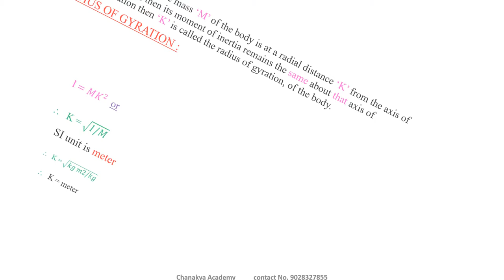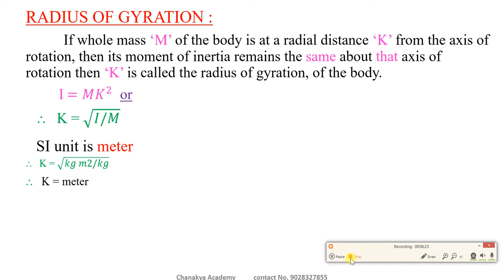Rotational dynamics (Lecture no-05)